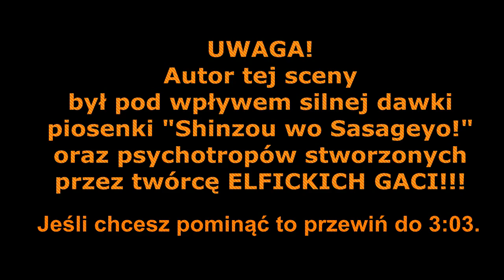Minecraft z Wojtuchem #10 - Miasto Demona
Wreszcie nastał dzień, w którym oglądacie odcinek nr 10! Kolejne odcinki będą wstawiane w miarę regularnie.

★Wystąpili★

★SocialMedia★

♬Muzyka♬